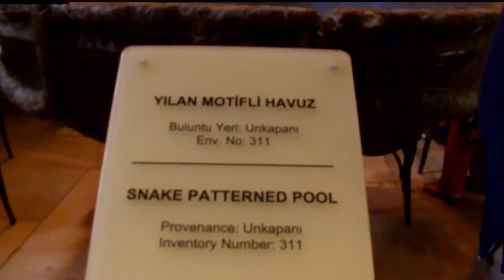Aya Sophie # ancient architecture # historical places #